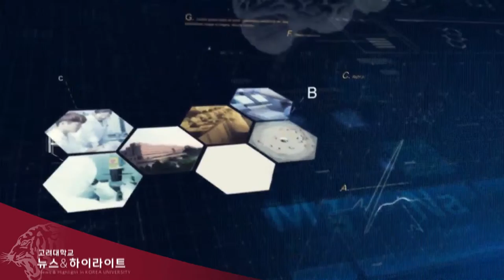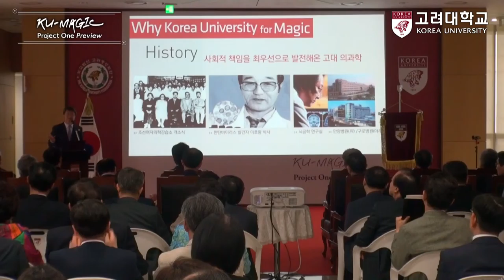[고려대학교 Korea University] KU-MAGIC Project One Preview Video Clip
2015.9.4.

고려대학교 정릉캠퍼스